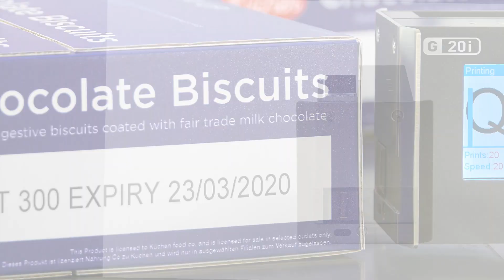Codificador de caixas Domino G20i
O G20i da Domino é um codificador de caixas de um lado,
multifuncional e de fácil configuração e utilização, especialmente
adequado para a impressão de dados e texto nas embalagens
exteriores. Foi pensado para que seja o próprio cliente a realizar
a configuração, instalação, sem necessidade de conhecimentos
técnicos. A cabeça de impressão do jato de tinta térmico
proporciona códigos de alta resolução em diversas superfícies,
sem manutenção constante ou requisitos de apoio.